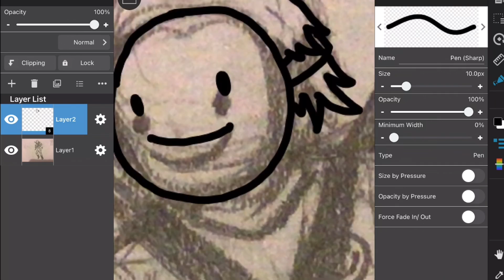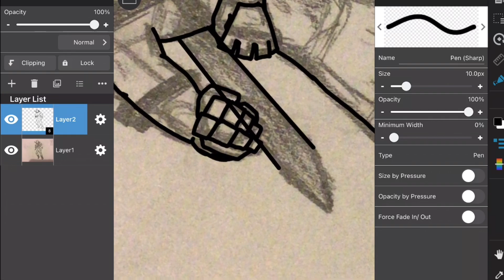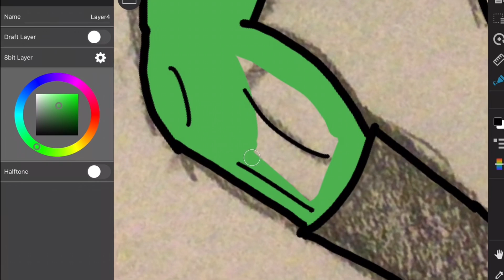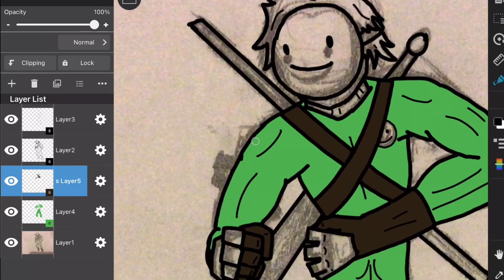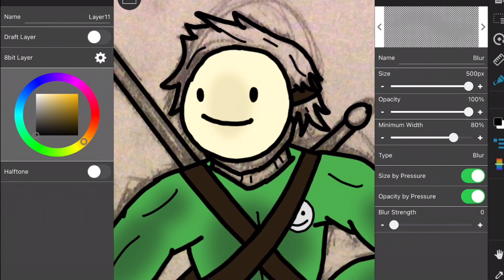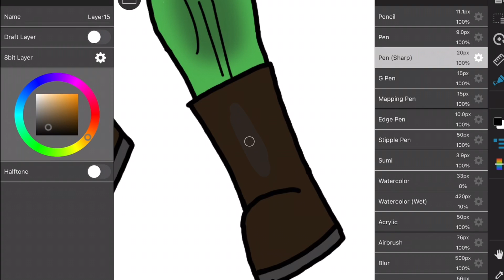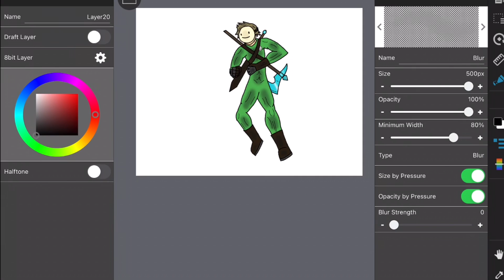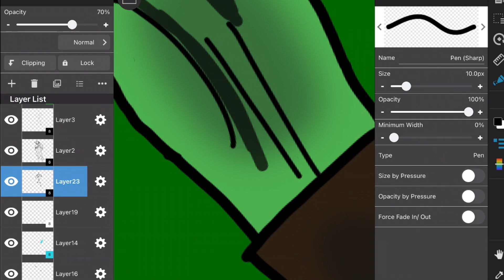What if DREAM was a SUPERHERO? YOUTUBERS AS SUPERHEROES 3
Hello! Today I will be drawing Dream as a superhero! I’m not incredibly satisfied with this, I feel like there’s a little too much of one color, and my attempts to break it up didn’t really work. Despite this, I do like the more unique design of Dream and I hope you all do as well! I imagine this version of Dream having super strength, smarts, and tactical skills with multiple types of weapons. Overall I hope you all like this more than I do, and enjoyed the speedpaint! Don’t worry, commentary will be back shortly, only 2 of these to go!